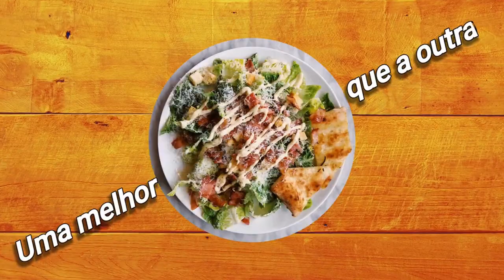Como fazer Churros Caseiro facil de fazer delicioso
Como fazer Churros Caseiro
▁ ▂ ▃ ▄ ▅ ▆ Churros Caseiro ▆ ▅ ▄ ▃ ▂ ▁
Ingredientes:
6 xícara de chá de água (240ml)
6 xícara de chá de trigo (240ml)
4 colheres de sopa de margarina (20g)
6 colheres de sopa de açúcar (20g)
2 Ovos inteiro
1 colher de essência de Baunilha
Doce de goiaba
Maquininha de Churros, ou pacotinho de confeiteiro
Modo de preparo segue video passo a passo no canal
Deus abençoe sua presença
Seja bem vindo ao meu canal, criado para você que gosta da arte de culinária, aqui você encontrara vários tipos de receitas e muitas outras dicas na área da culinária, as postagens sempre passo a passo de maneira facilitar o entendimento de cada prato, sua presença sua opinião, sugestão e de extrema importância pra a melhoria do conteúdo, meu intuito e agrada-lo com qualidade e entendimento dos conteúdo. Muito obrigado por estar aqui. Deus abençoe sua vida
Onde estou, quem Sou:
Canais Fenix: